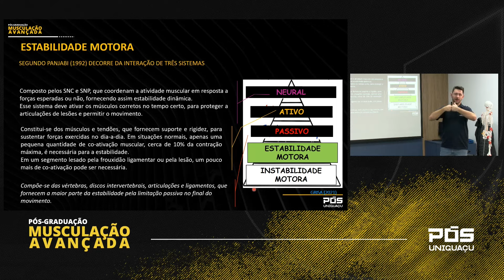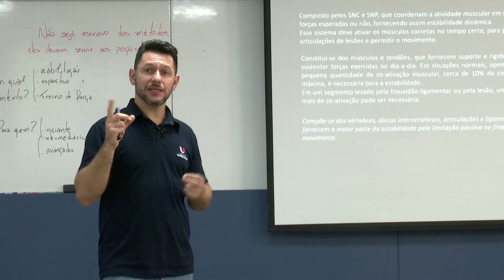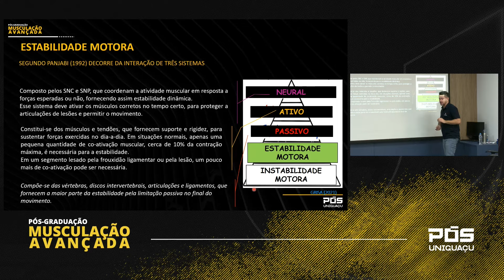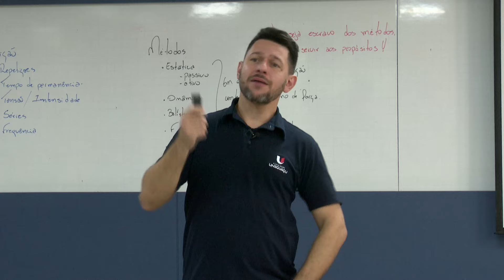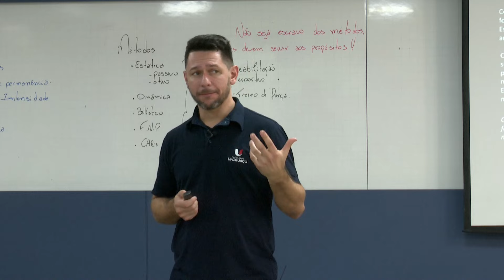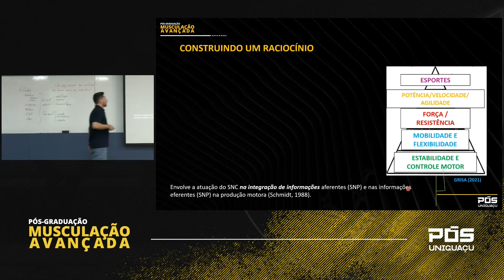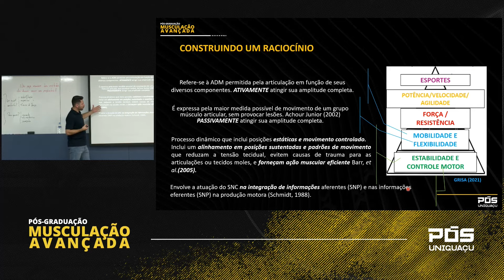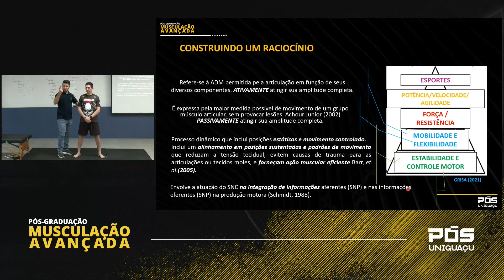Saiba o que é a estabilidade motora - Drd. Roberto Grisa - Faculdade UNIGUAÇU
Pós-graduação em Musculação Avançada